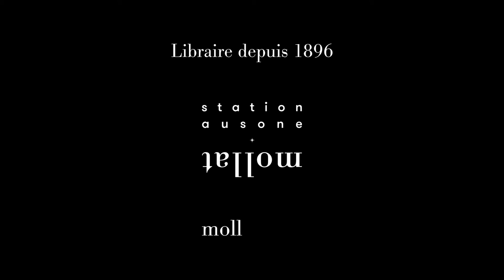Pierre Bordage - Dune (Préface)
Pierre Bordage vous présente "Dune" de Frank Herbert aux éditions Robert Laffont.